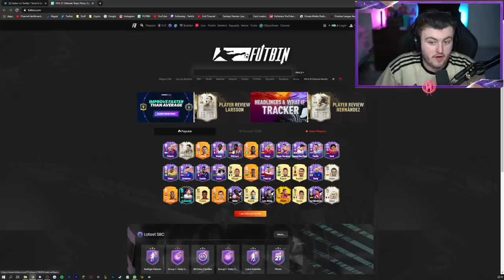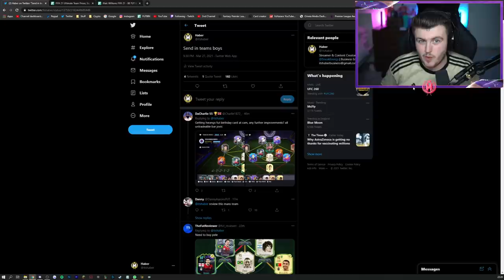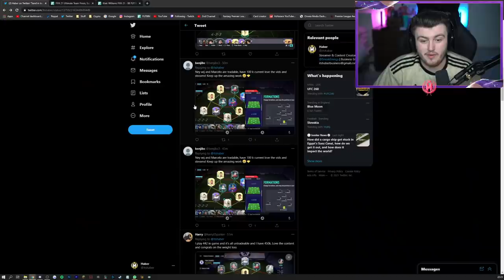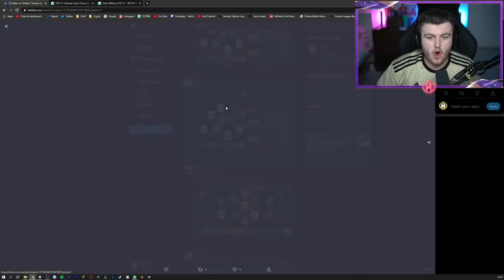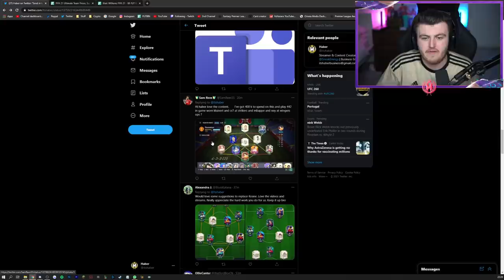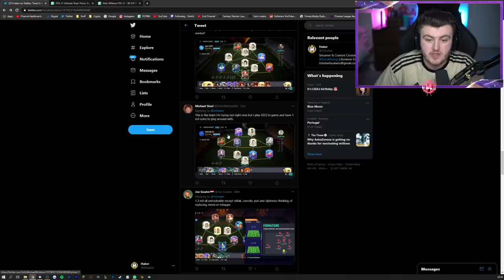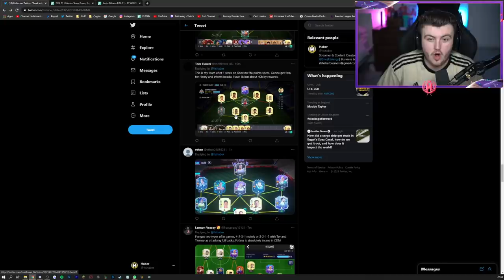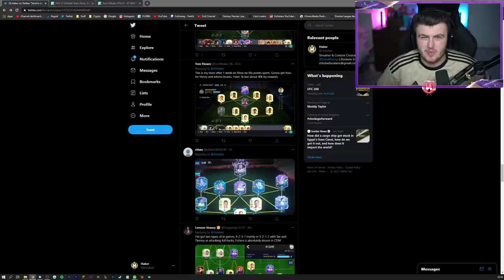I RATE YOUR TEAMS! FUT BIRTHDAY EDITION! FIFA21 ULTIMATE TEAM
Fifa 21, Ultimate team, I Rate Your Teams, Team Review, Rate, Your, Teams, Squad, Builder, Meta, Best players, Meta players, Meta Squad, Overpowered, Icon Swaps, 2, FUT Birthday, FUT, Birthday